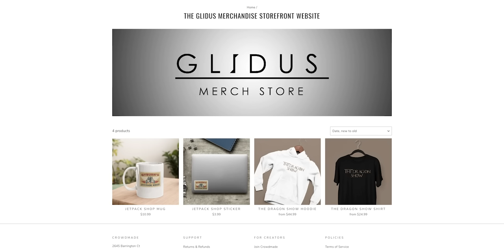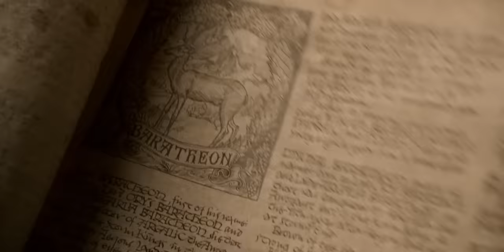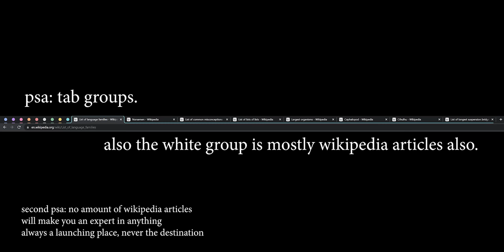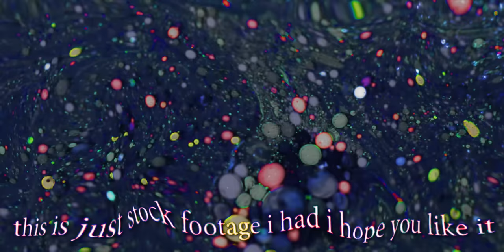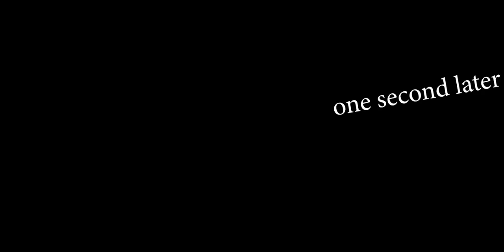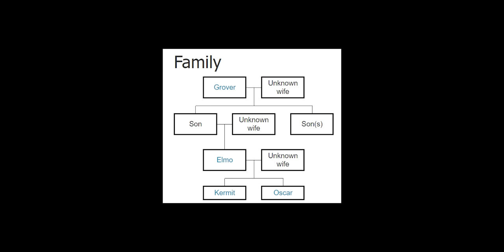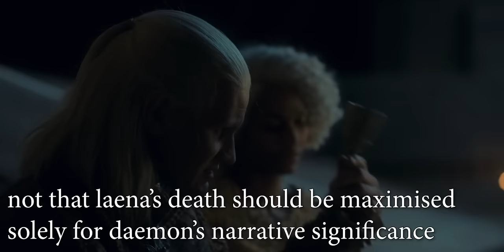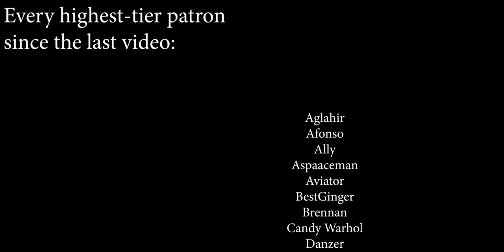The Princess and the Queen Blisstake | House of the Dragon Episode 6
i hope you all learnt something about millipedes in this dragon show video
ty for waiting 11 years for my next book

0:00 introgluction
1:06 gloffrey
8:07 the glamily
9:08 draglonpit
12:00 heglaena
16:12 horse glenetics
18:33 exes glub
19:15 prince aeglon's glank
21:32 glentos
25:53 gliston glole
27:32 OUR SHAME, GLARWIN
28:37 he glunk
30:07 glegg
31:12 glooftop
33:01 small glouncil
36:57 glyonel resigns
38:23 pie (just pie)
40:08 glaena
42:09 gloodbye
43:08 glarrenhal
45:18 conglusion
46:10 outrogluction

sorry that one section is terrible whoops haha thanks susie